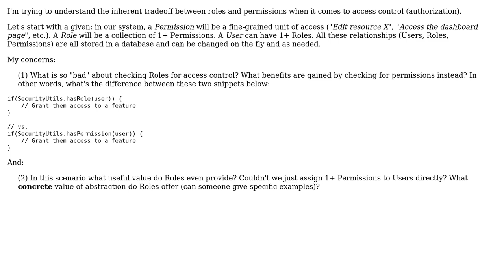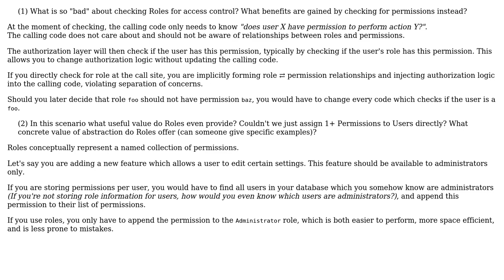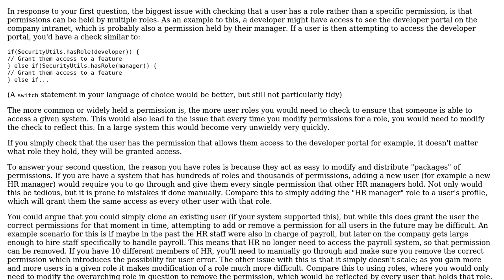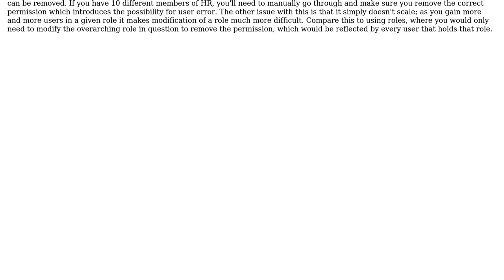Software Engineering: Role vs Permission Based Access Control (3 Solutions!!)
Software Engineering: Role vs Permission Based Access Control

With thanks & praise to God, and with thanks to the many people who have made this project possible! | Content (except music & images) licensed under CC BY-SA | Music | Images & others | With thanks to user xenoterracide user smeeb user Rotem user Matthew Champion and the Stack Exchange Network Trademarks are property of their respective owners. You are responsible for your own actions.